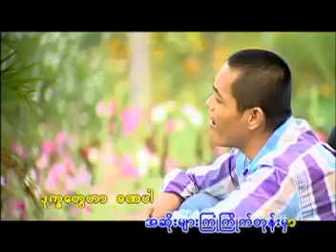Lay Phyu - Kha Yee Myar Asone Hti (လေးဖြူ - ခရီးများအဆုံးထိ)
လေးဖြူ - ခရီးများအဆုံးထိ